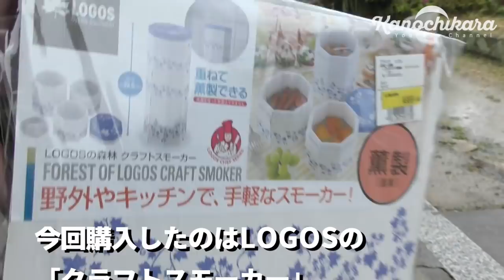LOGOSのクラフトスモーカーで初燻製作りに挑戦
今回の動画は「ちあき」撮影の動画です。
LOGOSのクラフトスモーカーで燻製作りに挑戦してみました。
思ったよりも手軽に出来て、初心者におすすめの紙製（段ボール）燻製器でした。
味も美味しかったです。
（説明書きによると、家の中で使う場合は換気扇の下でも出来るそうです）

次は色々な食材でチャレンジしたいです。

LOGOS クラフトスモーカー